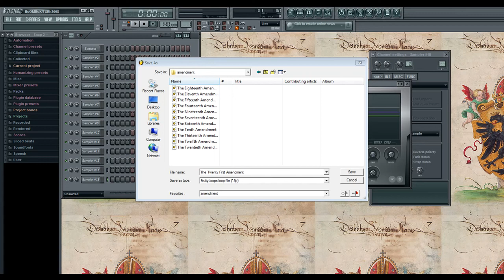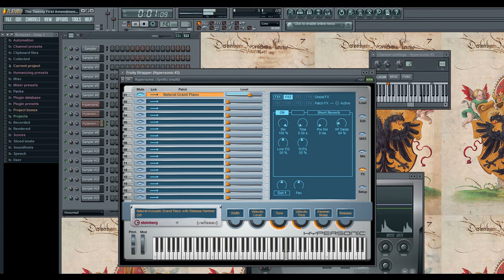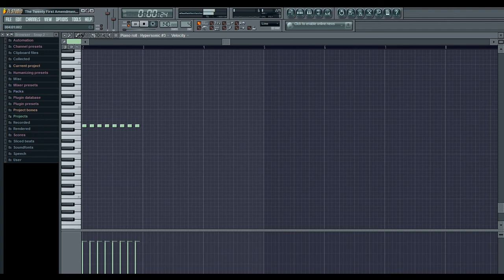The Making Of The Twenty First Amendment Part 1